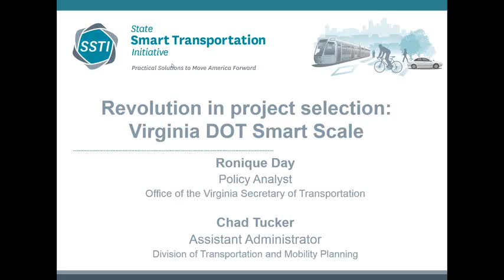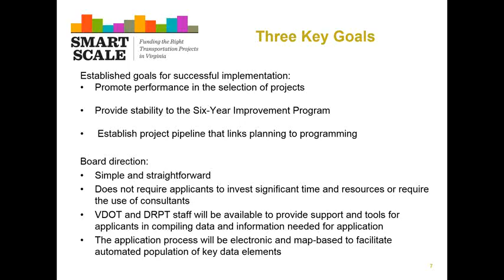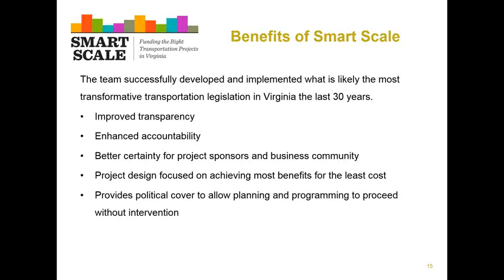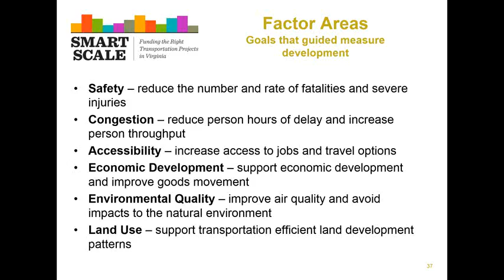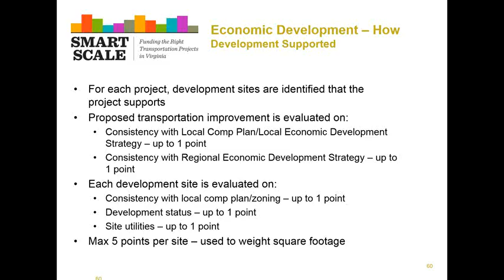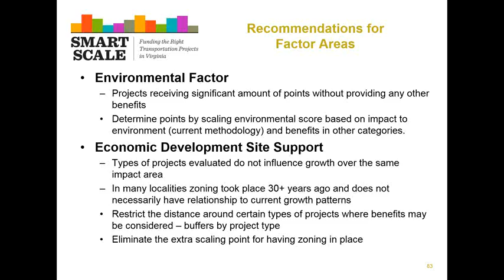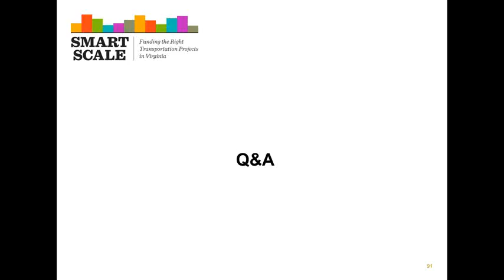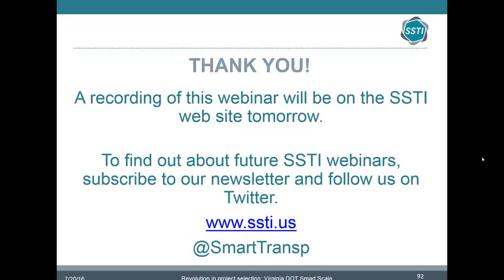Revolution in project selection: Virginia DOT SMART Scale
The first round of Virginia’s groundbreaking project-selection process, SMART Scale, has just concluded. It was not only a technical success in ranking projects across modes and regions, but was also a political success, satisfying critical stakeholders including legislators. Even before any of the projects were awarded, the process resulted in creative thinking and right-sizing that saved millions of dollars. After a few improvements, including a platform for assessing accessibility that will be available to practitioners across the state, SMART Scale’s second round is scheduled to begin later this year. Join Ronique Day, Policy Analyst in the Office of the Virginia Secretary of Transportation; and Chad Tucker, Assistant Administrator, Division of Transportation and Mobility Planning, to hear about this work. You can read more about this revolution in project selection in this opinion piece from VDOT Secretary Aubrey Layne